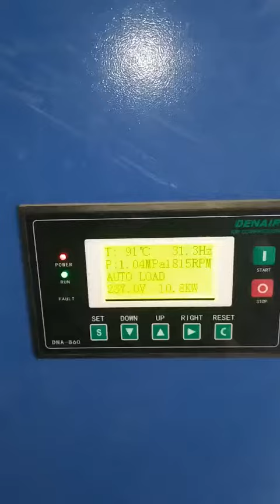Compressed Air System